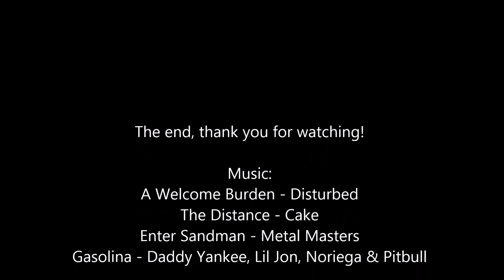Boyette Wednesday Night Ride 12-30-15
Jake, Jason, Jeff, Steve & Alex